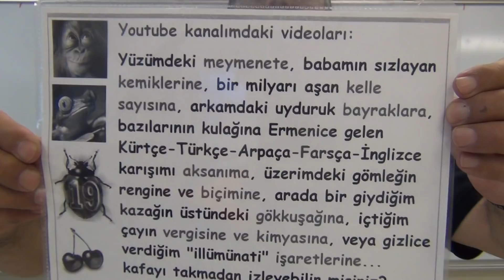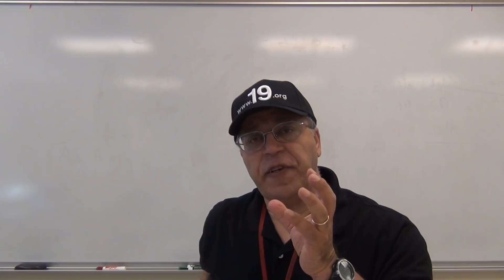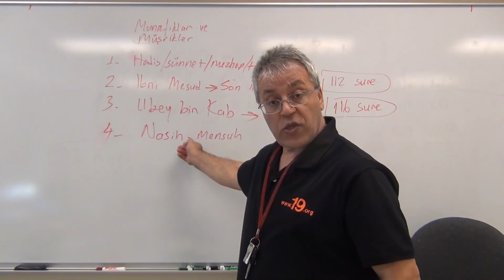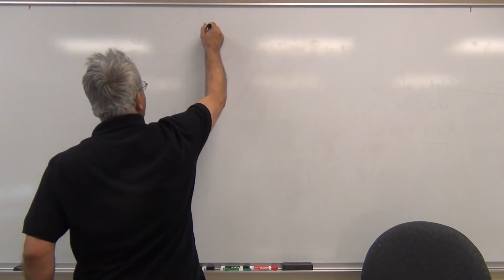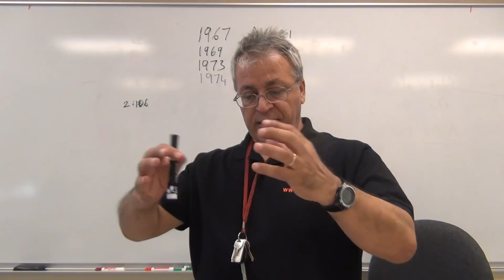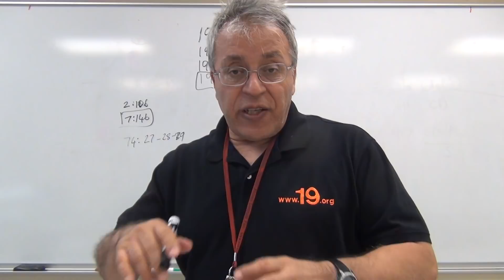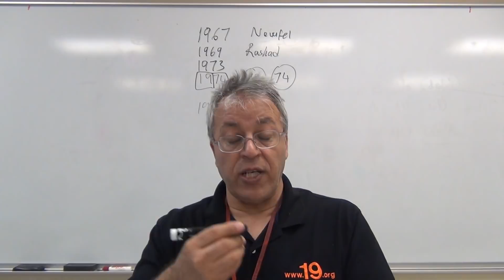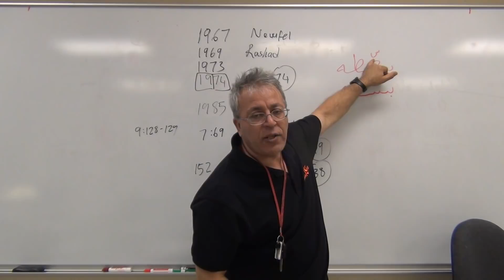Edip Yüksel (T) Tevbe Suresinin son iki ayeti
Bunu iki yıl önce kaydetmiştim; ama daha iyisini yaparım diye bekletmiştim. Hani bu konuyu iyi bilen ve Tevbenin son iki ayeti üzerinde (9/126-127 mi yoksa 9/128-129 mu?) eleştiri yönelten bir ilahiyatçı ile yüz yüze tartışmak isterdim... Böyle bir fırsat bulamayınca da bunu yayınlamaya karar verdim :)

GÖKHAN DERBENT: ben şahsen 19 kod sistemine kesin olarak inanıyorum fakat ayet ekleme çıkarma olayının işin falcılık,istismar tarafı olduğunu düşünüyorum.

Tevbe suresi son iki ayetinde Allah ismi fazla olduğu için eklenmiştir deniliyor hayır, burada yaşar nuri gibi düşünüyorum allah ismi 19 sayısından da yüce olduğu için bu sistemin üzerinde oluyor,ayet sayısı ,sure sayısı,besmele harf sayısı 19 ile sınırlandırılabilir allah ismi sınırlandırılamaz dolayısıyla kuranın bütünlüğünün bozulmadığına inanıyorum,zaten bozulmuş olsa hicr suresi 9.ayet otomatikman hükümsüz olur yani bu hesaba göre o da ekleme olmuş olur

EDİP: Gökhan kardeşim,Yaşar Nuri idare-i maslahatçılık yapıyor sadece. Hala zindanları var. Senin de zindanın bu... Mushaf ile Kuran arasındaki farkı öğrenmeye çalış.. Allah mushafları korumadı ama Kitabun MARQUM olan Kuran'ı korudu... Kodların "error correction" (yanlış düzeltme) diye bir fonksiyonları var. Bu konuda yeterince araştırmadan gösterdiğin tepki sadece çevrenin psikolojik, sosyolojik, politik ve ekonomik etkisinden kaynaklanıyor. Bundan yüzde yüz eminim. Geçmişte bir zamanlar ben de senin gibi tepki göstermiştim.

Lütfen şu makaleyi oku ve üzerinde DÜŞÜN!

LAGOSORFOZ: Edip; aslında Kuran'daki error check mantığı bugün bilgisayar bilimlerinde çok sık kullanılan bir yöntemdir. Ben bir IT ilgilisi olarak detaylarını biliyorum ama genel kullanıcının da bilgisinde olan çok yaygın bir örnek var. O da arşiv dosyalarının (zip, rar, jar vb...) bozulması halinde onları açarken karşılaştığımız CRC (Cyclic Redundancy Check) hatası. Temel olarak arşiv dosyası kapatılırken o dosyanın içeriğiyle ilgili bazı matematiksel veriler dosyanın başlık bilgisine yazılır. Dosya açılırken o bilgi ile açılmış dosyanın verileri karşılaştırıldığında, yani, matematiksel veri ile bilgi birbirini tutmadığında içeriğin aktarımda bozulmuş olduğunu bilmemizi sağlayan CRC Error uyarısı verir. Bazı hallerde bilgisayar bunu onarabilir, onarmak için de başlık bilgisindeki verileri esas alıp iiçindeki hasarlı kodları anlamına bakmaksızın (syntax based) düzeltmeye çalışır. Tıpkı Tevbe suresindeki durum gibi...

GÖKHAN DERBENT: Makaleyi okudum ibretlik bir makale çok yararlı.19 kod sistemine inandığımı yukarıda da belirttim, ama dediğiniz gibi bu konuda işi elime alıp derin derin araştırmışlığım yok.

Bu iki ayetin matematiksel kodla eklendiğini ispat ediyorsunuz, o zaman edebi yollada bunu ispatlayın, örneğin tevbe 128 de benim dikkatimi çeken diğer başka ayetlerde açıklamasını veya benzerini bulamadığım bir şey var, rahim sıfatı peygambere veriliyor ayette bu garibime gitti mesala bunun gibi.

Eğer bu iki ayet ekleme ise diğer ayetlerle çelişmesi gerekiyor bunu ispatlamalısınız.

BARIŞ GÜLTEKİN: Halis AYDEMİR meselesinde de Edip tuzağa düştü. Adamlar, halisn ve edipin oturma şekline kadar ayarlamışlar ve ardından hemen olayı çarpıtarak kesip kesip videolar yapmışlar ve Haydar Soysal adındaki birinin hesabından servis etmişler ve çok açık bir şekilde görülüyor ki bundaki amaçları kendi reklamlarını yapmak... Zaten video başlığında şu yazıyor: 1974 yılında bulunduğu iddia edilen 19u, 1974 doğumlu halis aydemir çürüttü... diye paylaşımlar yapmışlar. Bunlar aslında hep Allah'ın hesaplarıdır bence. Çünkü Allah, lâyık görmediği insanları mucizeden uzaklaştırmak için sebepler yaratıyor. Çünkü Allah, şirk koşan topluluğa kitabın hikmetlerini verir mi hiç? Vermez! Haşa, siz olsanız, şirk koşan topluluğa hikmet verir misiniz? Vermezsiniz. Tevbe son 2 ayet meselesi bunun için tam bir turnusol kağıdı olmuştur. O mesele de Allah'ın hesabıdır. Çünkü, eğer 19u savunanlar bu iki ayeti inkar etmeselerdi; bu gün 19 a karşı duran herkes bu mucizeye inanmış olacaktı. Hatta ellerinden ve dillerinden düşürmeyeceklerdi. Bize bile laf söylettirmeyeceklerdi 19 hakkında. O biçim sahip çıkacaklardı. Ama, Allah, şirk topluluğuna bu hikmeti vermek istemediği için, çok basit bir imtihanla (Tevbe 128-129) onları BLOKE ETTİ. (Bkz: 74/31, 74/37)

EDİP: Aynen katılıyorum. Bazen, mucizeye tanık olmayı hak etmeyenlerin tanık olması için çabalıyoruz, üzülüyoruz...